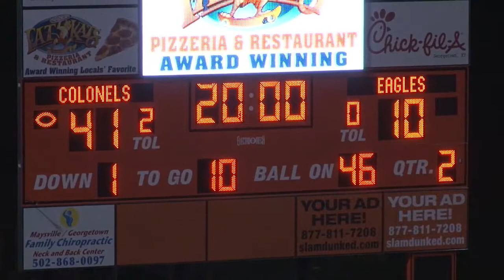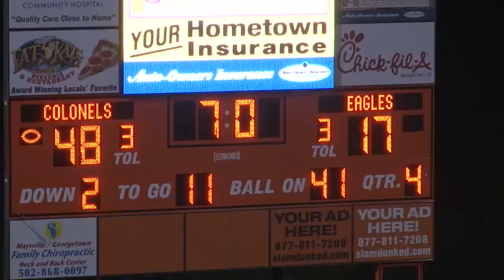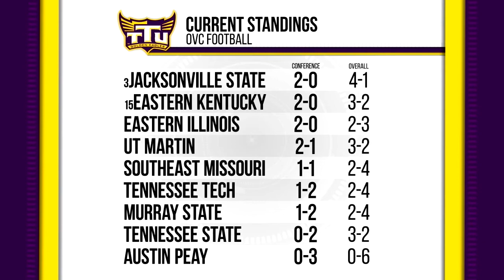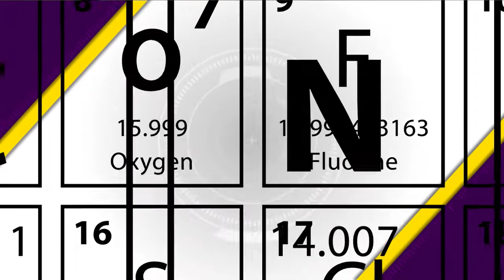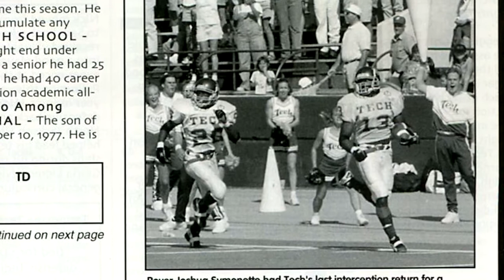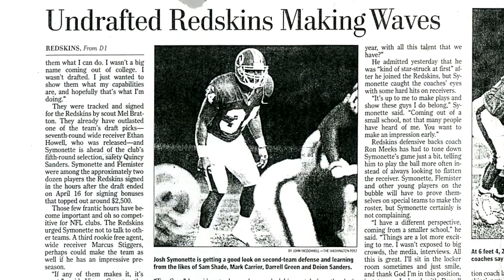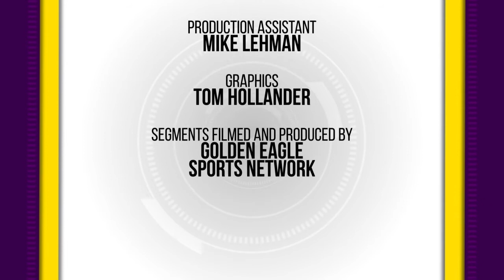2015 Watson Brown Show - EKU - Episode 7